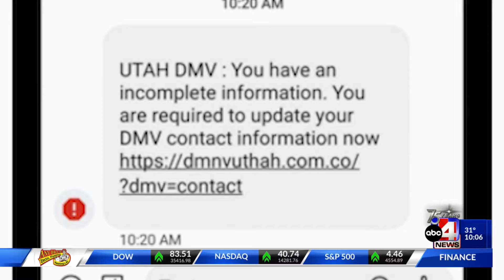Get a text about updating your DMV info? Don’t open the link